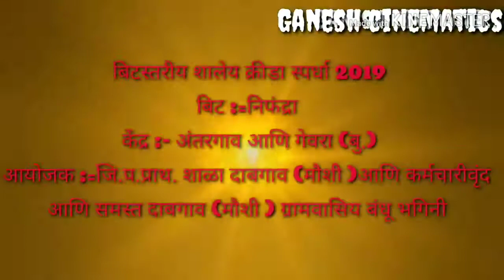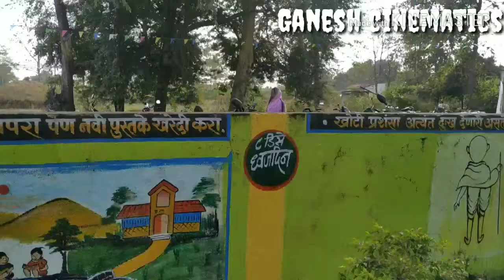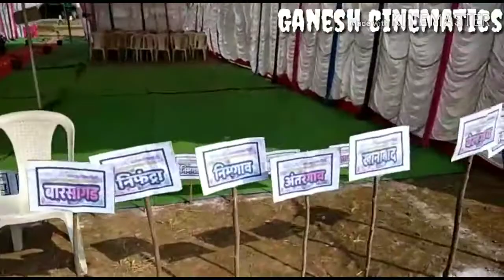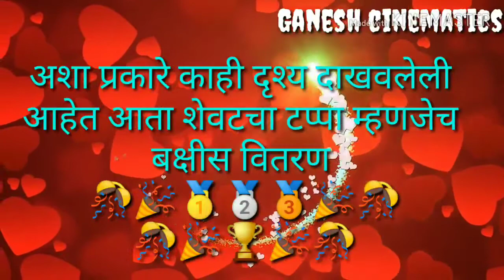बिटस्तरीय शालेय बाल क्रिडा व सांस्कृतिक स्पर्धा 209-20 || बिट = निफंद्रा || Ganesh cinematics🎬